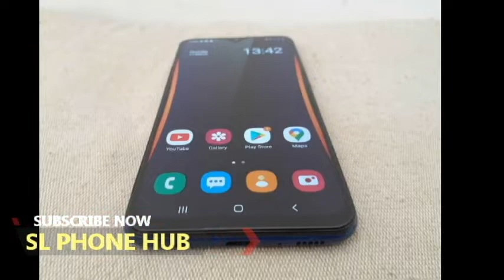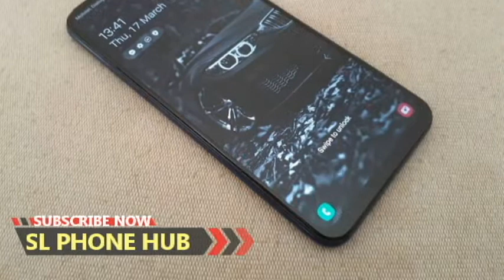phone sale srilanka | used phone sale sri lanka | ikman phone sale